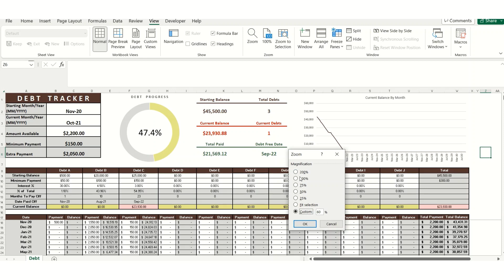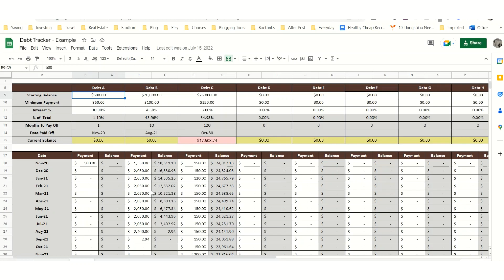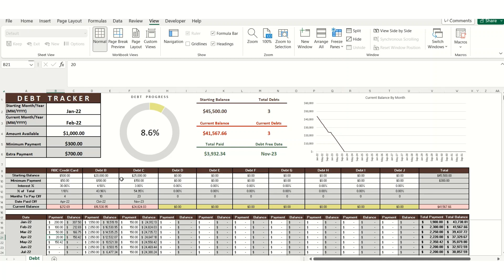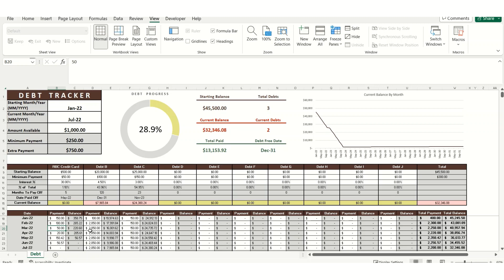Debt Tracker Excel and Google Sheets Spreadsheet Tutorial/Instructions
This debt tracker spreadsheet will help you to:
- Regain control of your debt and pay it off faster so you can be debt free
- Highlight your progress so you can stay motivated to pay off your debt
- Understand the entire debt picture and identify where you can make quick progress on your debt